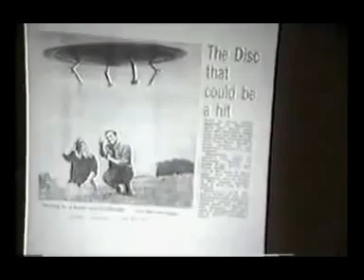Part 4-6: The Technology of John Searl, Denver 1994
SEG Magnetics, Inc.

Originally uploaded Aug 31, 2009

Courtesy of ThankYouWhiteKnights